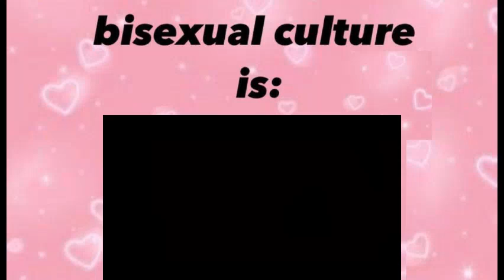bisexual culture is - tom holland and zendaya